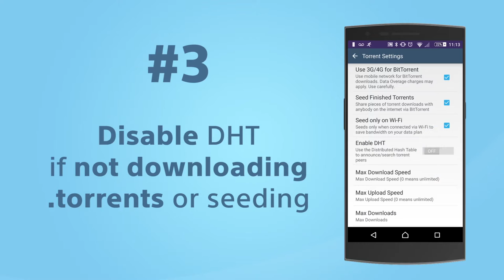How to save battery when using FrostWire for Android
This video will show you how to save battery when downloading files from the BitTorrent Network and YouTube when using FrostWire Plus for Android

This tutorial works for both FrostWire Plus and FrostWire Basic.

What is FrostWire Plus?
FrostWire Plus is a simple and easy to use YouTube Downloader and BitTorrent Client for Android. It has a built in search, preview, music library and player & a media browser.

FROSTWIRE PLUS vs FROSTWIRE BASIC
FrostWire Plus is the fully featured FrostWire version with YouTube, SoundCloud and BitTorrent available and FrostWire Basic is the BitTorrent only version available from Google Play. [Due to Google Rules we cannot distribute FrostWire Plus via the Google Play Store]

NEED SUPPORT?
YouTube or Google Play comments and ratings don’t give us the opportunity to help you and fix the issue!